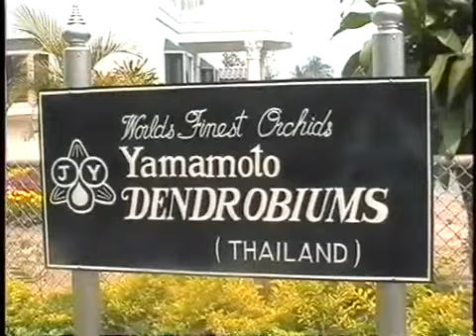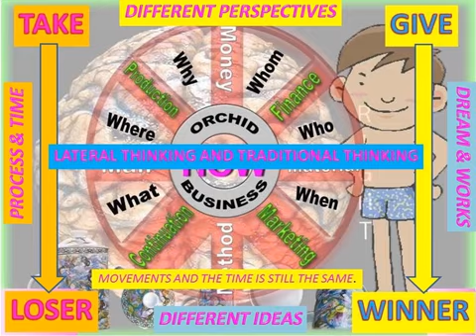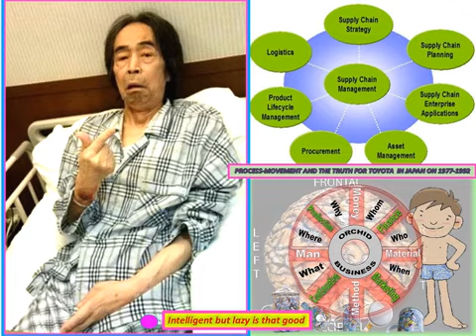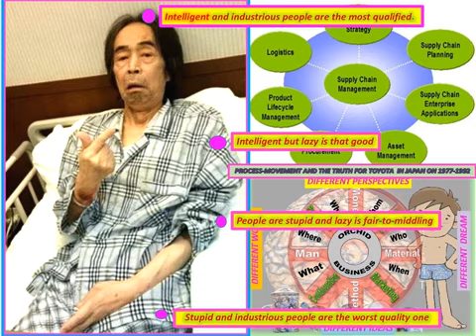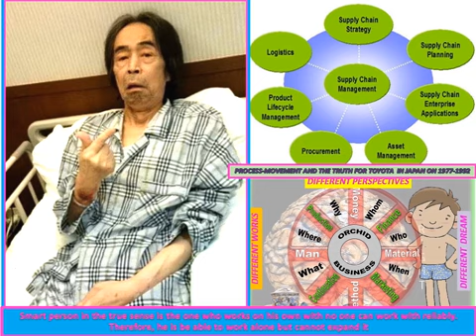LANNA#NESDC#ONENESS#JUNSICK#กฎของธรรมชาติกฎของสมอง DOSE WORLD DISRUPTIONI MINDFULNESS WORLDMOBILITY